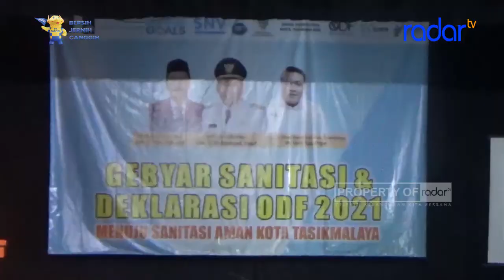GENCARKAN SOSIALISASI WUJUDKAN SANITASI AMAN